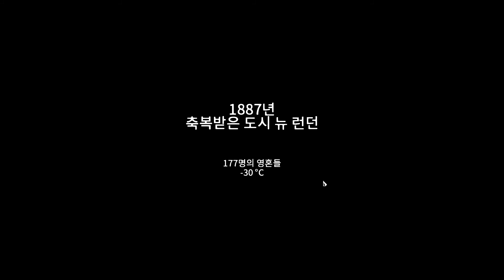180619 Frostpunk 엔딩